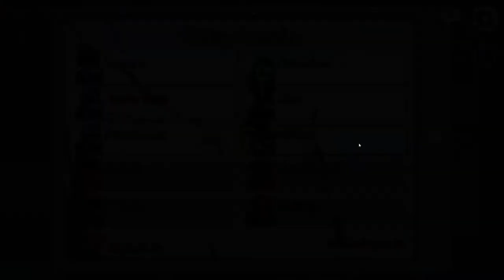WAS GENAU IST SEIN PLAN? * Among Us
Among Us zusammen mit alexoo, Salzkuchen, Senedeus, Pl4tsch, Lissi, Loenne, KampfKeks, Joshs View und Listoric